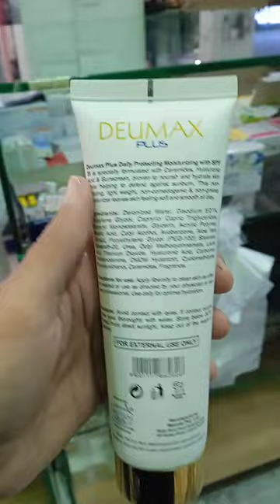Deumax plus Lotion